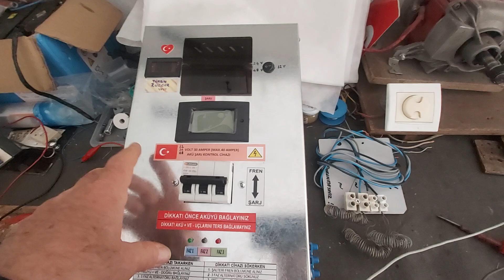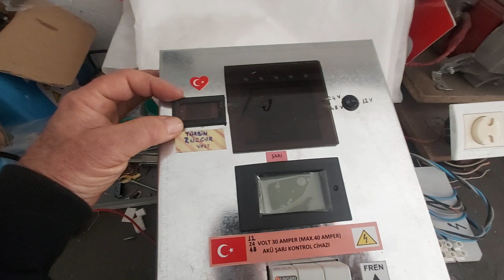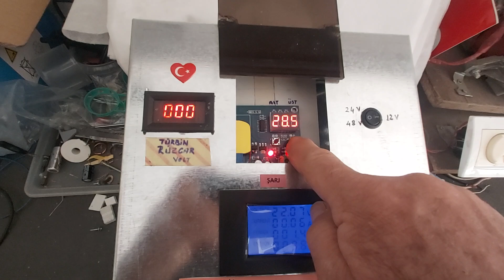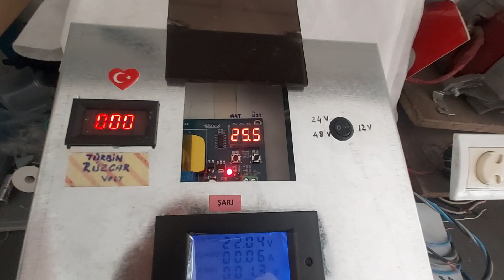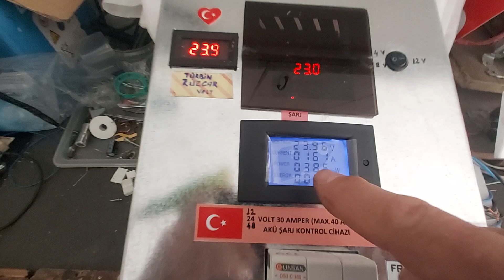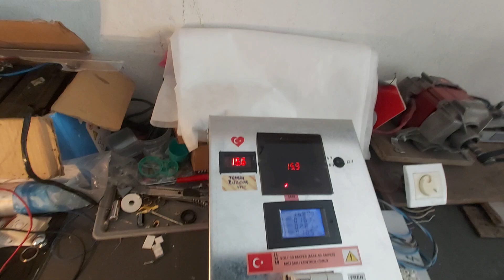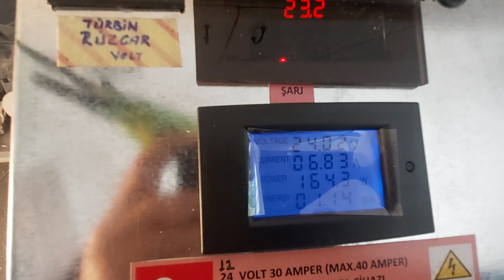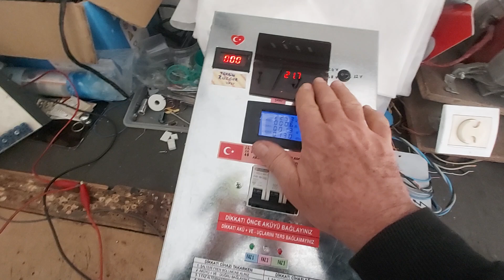12v - 24v - 48v Programlı Rüzgar Türbini ve Su Türbini İçin Akü Şarj Kontrol Cihazı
12v - 24v - 48v Programlı Rüzgar Türbini ve Su Türbini İçin Akü Şarj Kontrol Cihazı

Halk arasında üçü bir arada dediğimiz tip rüzgar veya su türbinleri için akü şarj kontrol cihazı olup 12-24-48 voltta program yaparak kullananilirsiniz.